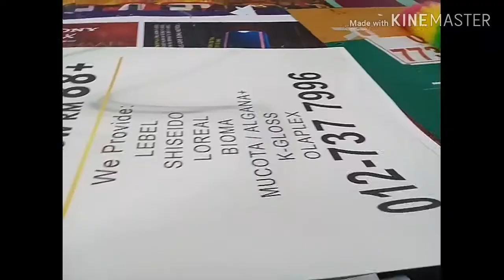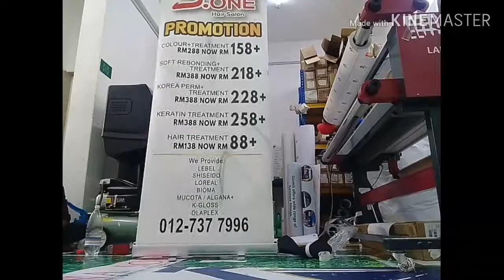Tutorial Memasang Roll up Banner Stand . poster synthetic dan matte laminating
Roll up stand panjang 33 inci.
Sintetis,synthetic paper.

⏩YOUTUBE SAMSOL SESEP

Kecamatan Kundur - Kabupaten Karimun - Karimun Kepri - Kepulauan Riau .

⏩SAMSOL SESEP
youtuber kundur, Youtuber karimun, budak melayu, budak kundur, anak kundur, anak melayu, vlogger melayu, youtuber melayu .
Salam sukses AAMIIN